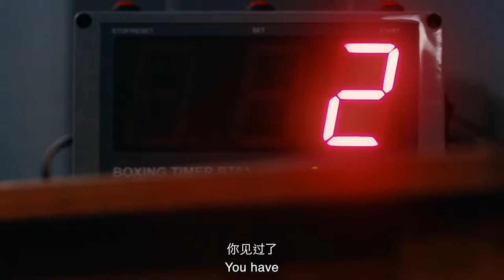【FTR from the roots】Season 1 trailer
A series focus on athletic and artistic individuals